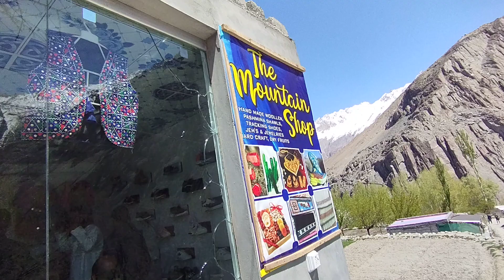Shorts vlog || Mountain Shop || Gojal Hunza || Shakir Hussain vlog